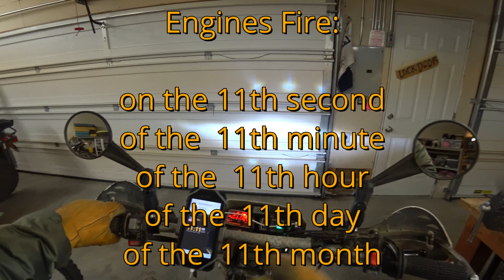The Start of Admirals Annual Veterans Day Ride 2019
A short little video of the start of my Annual Veterans Day Ride. In the past, I've ridden this solo. Today, I was joined by one of my son's who is now an Afganistan War Veteran himself. It was a special day for me. More ride video to come.